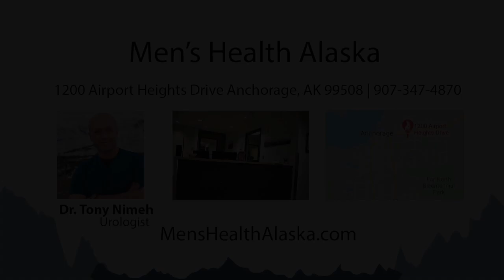Men's Health Experience Simplicity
Many men do not realize that treatment does not have to be challenging. In fact, our knowledge, and technology can make treatment simple, easy, and painless.